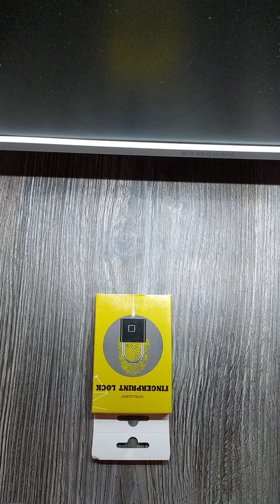Обзор Биометрического замка Smart)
Умный навесной биометрический электронный замок с отпечатком пальца NOVELEKA, чёрный

Быстрое и надёжное распознавание отпечатка 0,1 секунды

Сохраняет 10 отпечатков пальцев. Можно внести в память замка 10 человек.

Встроенный аккумулятор. Зарядка от MicroUSB-USB кабеля (в комплекте). 6000 открытий на одной зарядке.

Красный индикатор оповещает о низкой зарядке. Звуковой сигнал оповещает о разрядке.

Размер корпуса: 41*46*13 мм. Диаметр дужки: 5 мм. Внутренний размер отверстия дужки: 28.5*30.7 мм

Металлический корпус (сплав цинка)

Широкая область применения

Прочная конструкция и водонепроницаемость - корпус замка с отпечатком пальца изготовлен из прочного цинкового сплава. Всепогодный, пыленепроницаемый и водостойкий, но не подходит для использования на открытом воздухе в дождливую и снежную погоду.

После полного разряда акумулятора замок остается заблокирован.

Цвет: Чёрный

Минимаркет электроники и уникальных товаров smartway54 (инстаграм) - низкие цены, умная электроника, полезные инструкции и полное описание устройств.
Возможна доставка по городу (от 300р.)
Возможна отправка в другие регионы (в этот же день: boxberry, СДЭК, ПЭК, Почта России и т.д.